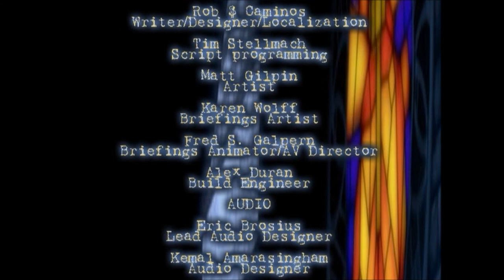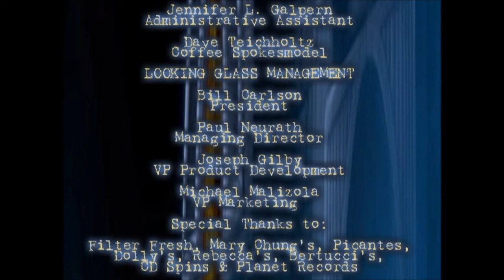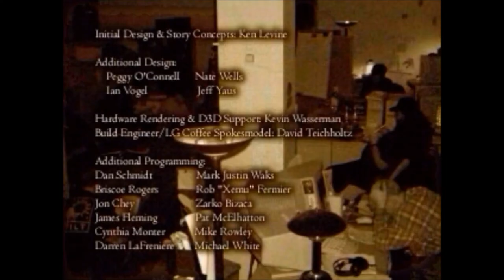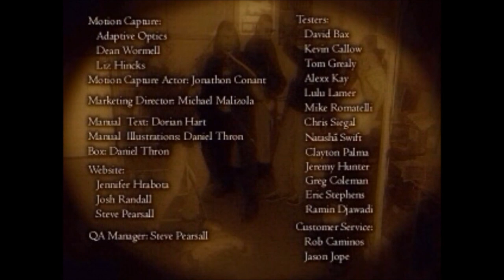Let's Play: Thief Gold- Finale: A Prophecy Of Dusk And Dawn.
The final task remains. Garrett must close the Chaos Portal and defeat its master... The Pagan God: The Trickster. Yet even if Garrett succeeds in this task... there remain many questions for the master thief and one last visit from an old friend...
I reflect on the nature of my own channel and why I've made certain decisions!